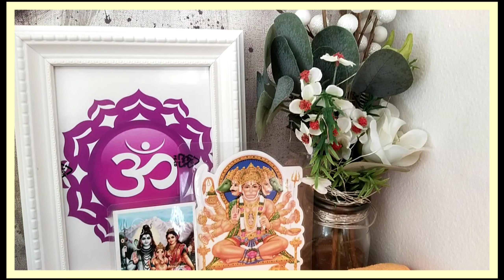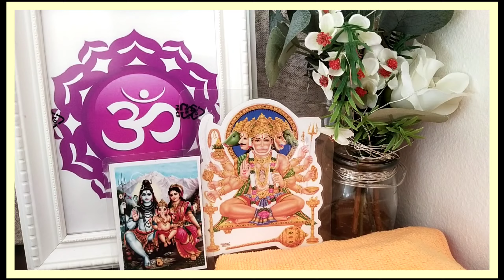Day-18 of 75hardchallenge🔥 सावन माह का पहला सोमवार Excercise to Reduce Belly fat/Weight loss drink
Day-18 of 75hardchallenge🔥 सावन माह का पहला सोमवार#weightloss Excercise to Reduce Belly fat✴️75hard
75hard,Belly fat exercise,fitness,health,weight loss,weight loss journey,tips,healthy tips, health city, overweight 4d,
Special thanks to Rohini di from ursteddynextdoor for inspiring & motivating for new beginnings towards healthy lifestyle Thankyou di🙏 & keep motivating @urs.teddynextdoor